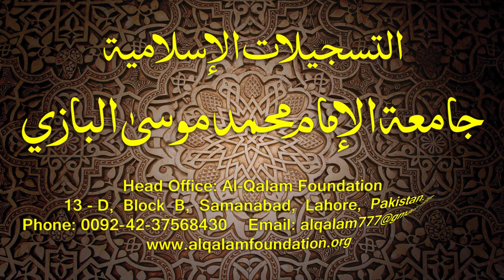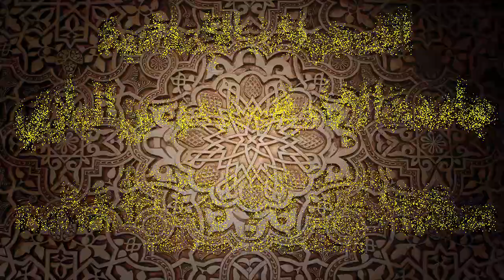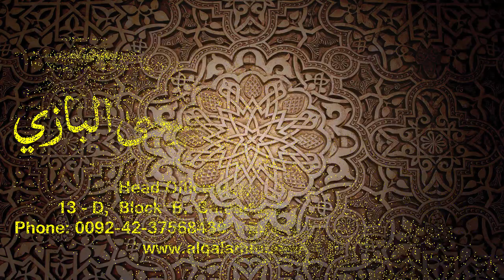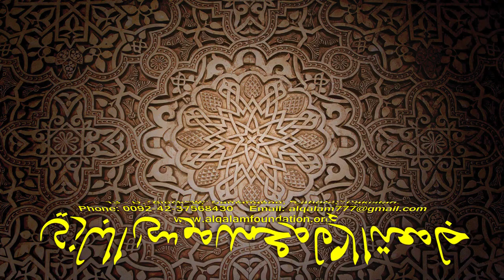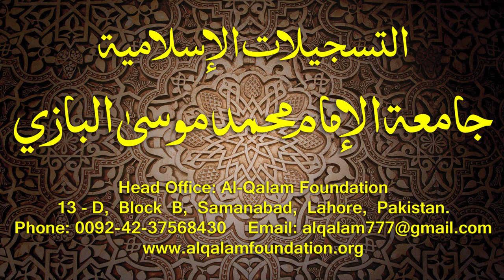Hidayatun-Nahve Dars - 100 - page - 102 - by Maulana Muhammad Zuhair Albazi - 21/08/2005